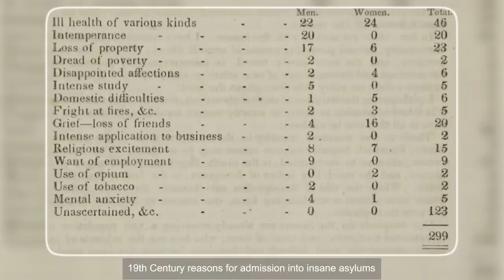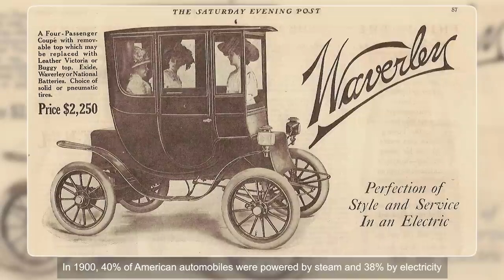35 HISTORICAL PHOTOS that will BLOW 𝘆𝗼𝘂𝗿 MIND 🤯⌛ 𝗔𝗺𝗮𝘇𝗶𝗻𝗴 𝗵𝗶𝘀𝘁𝗼𝗿𝗶𝗰𝗮𝗹 𝗽𝗵𝗼𝘁𝗼𝘀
In this new video from 40 Historical Files channel we will show you 35 HISTORICAL PHOTOS that will BLOW YOUR MIND! 🔔